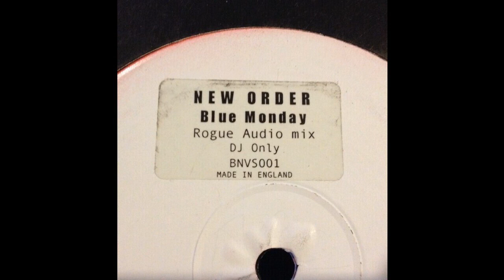New Order - Blue Monday (Rogue Audio remix)